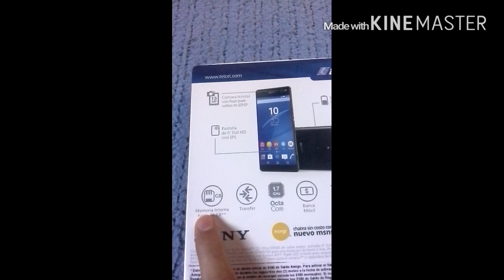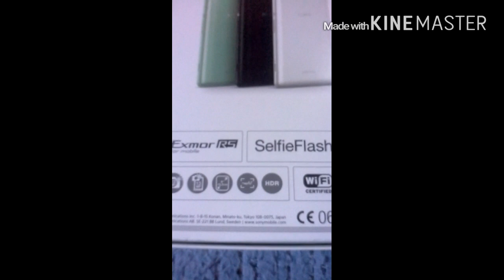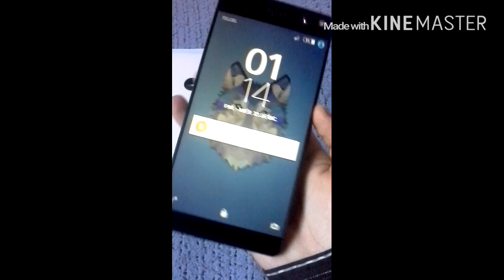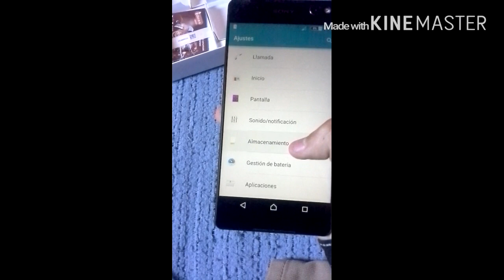Unboxing xperia C5 Ultra español